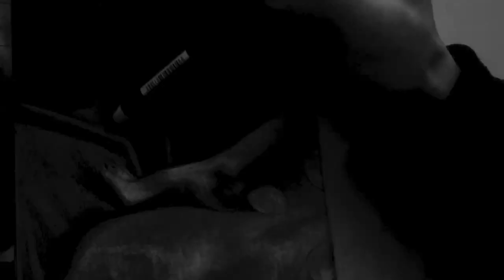Photorealism drawing: "Personification of Passion" by Janik Isenberg - 180 hour Drawing